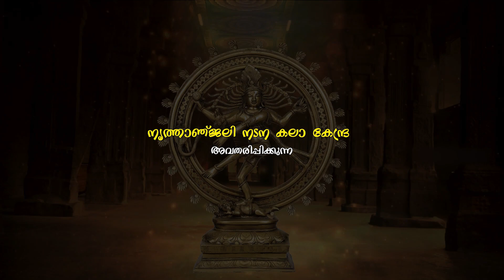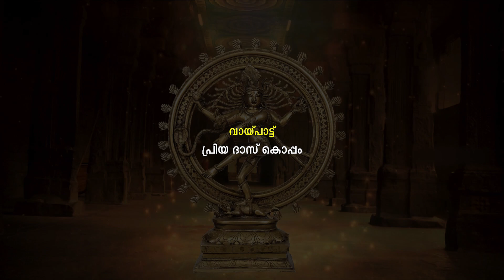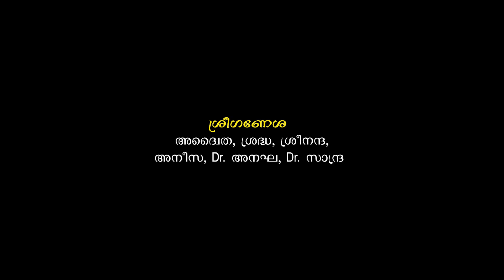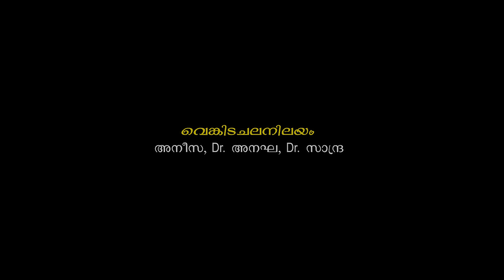അരങ്ങേറ്റം 2024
ഡോ.അനഘ  ശ്രാവണിന്റെയും ഡോ .സാന്ദ്ര ലീ അജിത്തിന്റെയും ഭാരത നാട്യ അരങ്ങേറ്റം ...പിന്നെ കുറച്ചു ഗുരുവായൂർ ചിന്തകളും